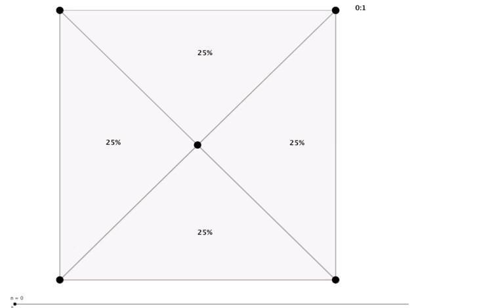square partitions sequel 3